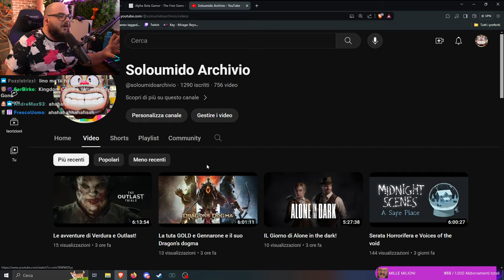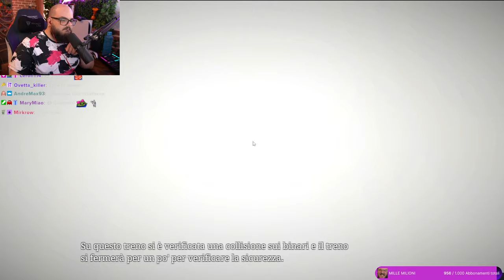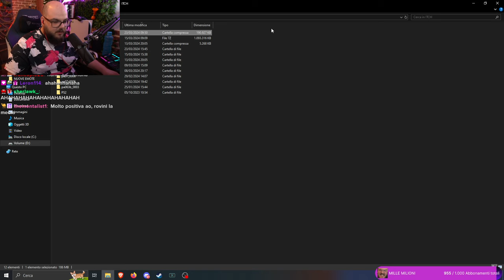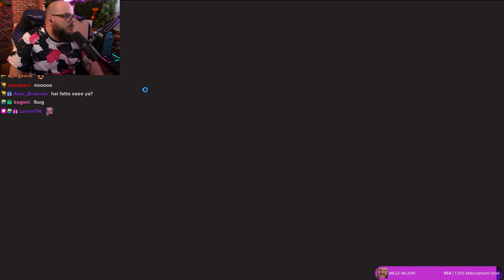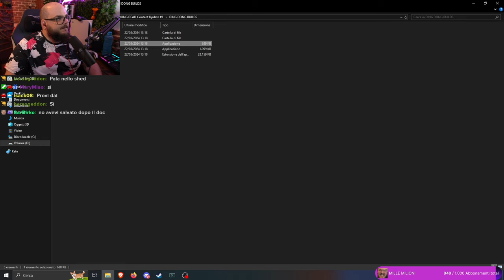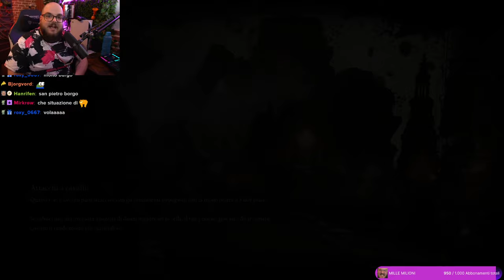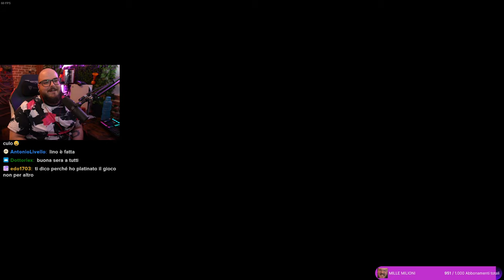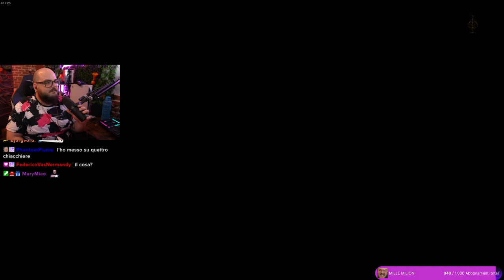NUOVO GIOCO DELLA CHILLA'S, DING DONG DEAD E VERDURA!